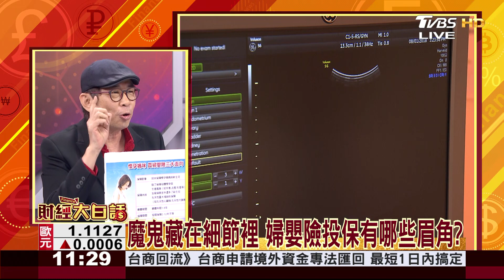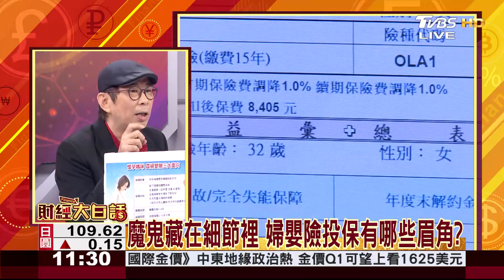台灣人愛保險全球居冠 婦嬰險你聽過嗎？ 財經大白話 20200113